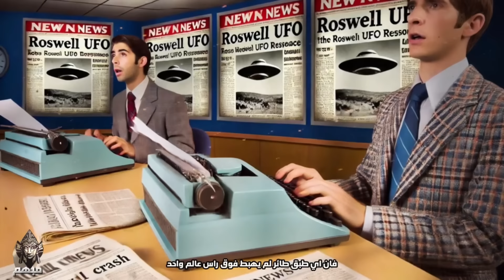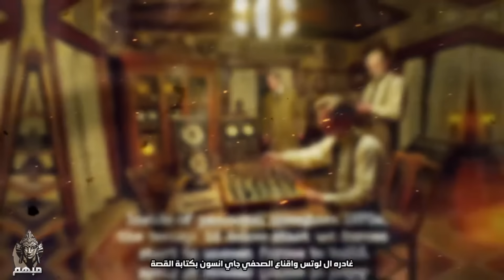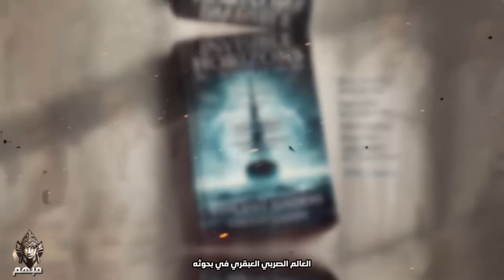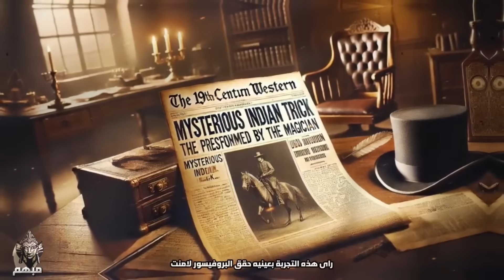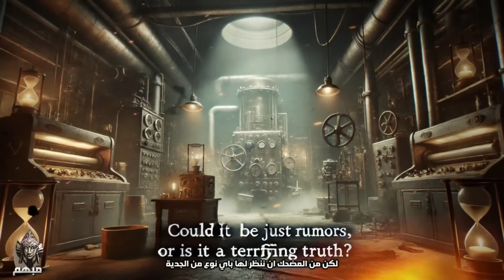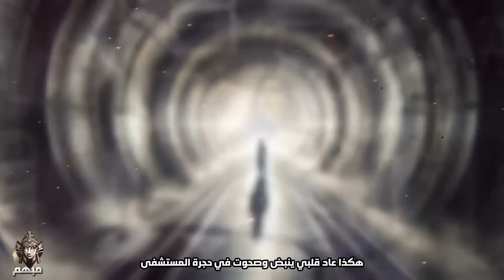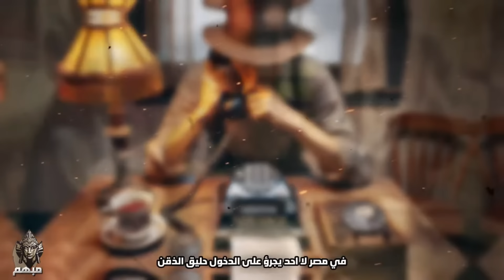هــــادم الأســـــاطير | 25 لغزاً لا تفسرها العلوم!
من كتاب: هادم الأساطير - أحمد خالد توفيق
بصوت: معتز أبو طالب
انضم إلينا في رحلة مثيرة تستعرض أعظم الأساطير والأسرار التي حيرت العالم!
لعنة المومياء وغرق التيتانيك: الحقيقة التي لم تُروَ!
"حادثة روزويل: حقيقة الكائنات الفضائية أم مؤامرة حكومية؟
بيت أميتيفيل: أسطورة الرعب أم خدعة كبرى؟
أسطورة ماري الدموية: هل جرؤت على النظر في المرآة؟
ساحرة بلير: أسطورة غامضة أم خدعة سينمائية بارعة؟
تجربة فيلادلفيا: هل تمكنت البحرية الأمريكية من إخفاء سفينة حربية؟
الدوائر الغامضة: رسائل فضائية أم خدعة بشرية؟
الخدعة الكبرى: هل هبط الإنسان فعلاً على القمر؟
تجربة مونتوك: أسرار الحكومة الغامضة واختبارات السفر عبر الزمن.
حوريات كوتنجلي: كيف خدعت فتاتان العالم؟
هل الفضائيون يزورون الأرض ويختطفون البشر؟
تعرف على قصة الرجل الذي تحدى أقوى المشعوذين في العالم وكشف أسرارهم أمام الجميع!
اكتشف أسرار تجربة الدنو من الموت!
رحلة مشوقة تكشف أسرار الخرافات التي رافقت البشرية عبر العصور!
رحلة مثيرة إلى أعماق أحد أكثر الألغاز غموضًا في التاريخ: مثلث برمودا.
هل العلاج الروحاني هو الحقيقة المخبأة أم مجرد وهم؟
نأخذكم في رحلة عبر الزمن إلى القرن التاسع عشر حيث يبدأ مجموعة من الأصدقاء جلسة استكشاف لوحة ويجا الشهيرة.
نأخذك في رحلة إلى القرن العشرين لاستكشاف ظاهرة سحرة الماء.
اكتشف العالم الغامض والمثير لعلم قراءة الجماجم أو ما يُعرف بـ 'Phrenology'.